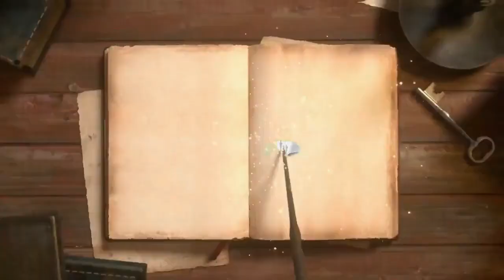A Segunda Parte do Conto de Fadas Absurdo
Programa Ridiculam Apresenta: A Segunda Parte do Conto de Fadas Absurdo 🧚‍♂️👑

Produzido por Marcus Vinicius, este episódio é uma montanha-russa de loucura e diversão! 🎢 No programa "Ridiculam", mergulhamos mais uma vez no conto de fadas mais maluco que você já viu, onde até os grilos usam gravatas! 🦗💼

Prepare-se para testemunhar o rei nomear um tamanduá-bandeira como seu novo secretário real! 🤯 Enquanto o reino se agita com essa novidade, Marcos Vinicius parte em uma aventura surreal, fazendo cócegas em árvores e descobrindo pistas mágicas em um caixa eletrônico! 🌳💫

Ao lado de uma trupe ainda mais excêntrica, composta pelo cavaleiro das meias desaparecidas, o Gabbling dos tênis fedidos e a fada das sandálias voadoras, Marcos elabora um plano mirabolante para roubar os chinelos do rei durante o desfile real! 🎩👟

Mas o que aconteceu para deixar a vila deserta e o céu tomado por relâmpagos? 🌩️ Será que uma bruxa malvada lançou um feitiço ou todos fugiram para não perder o último capítulo da novela? 🧙‍♀️ As respostas estão a caminho na terceira parte deste conto de fadas absurdo, protagonizado por Marcus Vinicius. Não perca! 📺✨